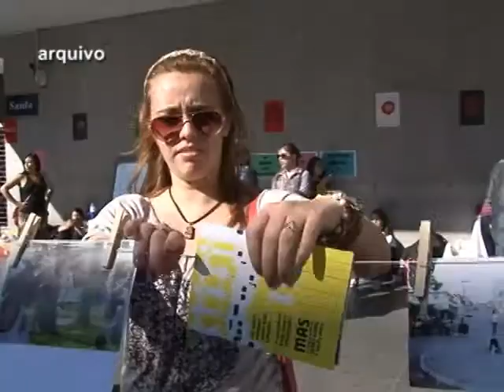BALANÇO JULHO FEST 2014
Secretaria Municipal de Turismo juntamente com o Departamento Municipal de Cultura, fizeram balanço positivo das atividades do Julho Fest 2014.